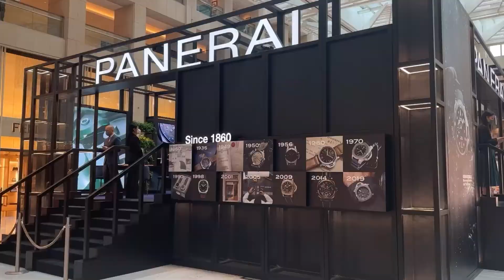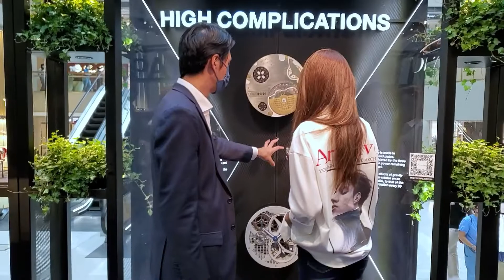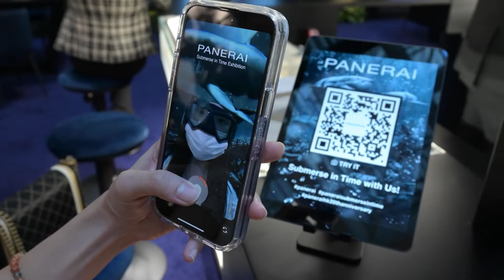Panerai置地廣場Submerse in Time典藏展覽 | 限量製作30枚Luminor Calendario Perpetuo中文顯示星期日期萬年曆腕錶 | 意大利海軍蛙人Ugo潛水衣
意大利高級腕錶品牌Panerai於 10 月 2 至 12 日假置地廣場中庭舉辦 Submerse In Time 展覽，紀念品牌進駐香港二十週年的重要里程碑。是次展覽不僅回顧品牌與海洋的深厚連繫，現場同時展出超過 80 件橫越半世紀的展品，包括由Panerai博物館及私人收藏家商借展出的歷史潛水及製錶儀器、首度曝光的腕錶新作及精選腕錶。

Panerai自創立至今與海洋結下不解之緣。1860年Panerai在佛羅倫斯開設第一家鐘錶工坊、鐘錶店及製錶學校，及後多年來一直為意大利海軍供應精準時計及潛水儀器。由 1935 年到其後五十多年間，Panerai製造的精密潛水儀器及時計陪伴意大利海軍潛水員勇闖深海執行各項艱鉅任務，奠定了品牌與大海汪洋的深厚淵源。

Submerse In Time 展覽回顧了這段歷史，當中多件五十至八十年代的珍藏品由Panrai博物館及香港收藏家商借展出，部份展品更首次公開亮相，包括為意大利海軍製作的指南針、信號儀器及電筒、Panerai製錶車床器械及工具配件；另一特色展品為 Ugo 潛水衣，為當時意大利海軍蛙人深潛至 80 米水底執行任務的配備。

“Submerse In Time” 典藏展覽：
日期：10月2至12 日
時間：上午11時30分至晚上8時
地點：置地廣場中庭